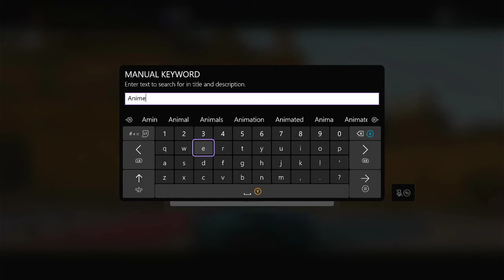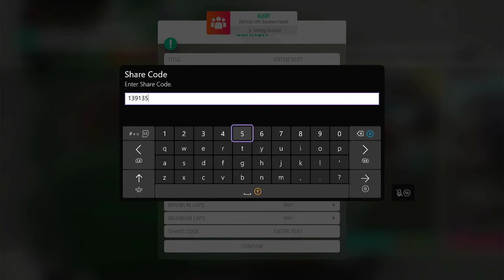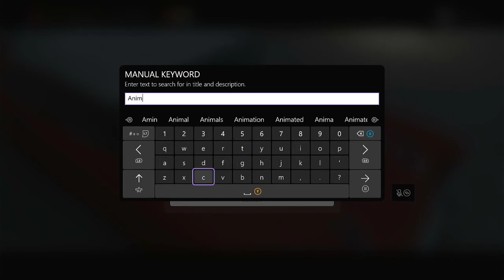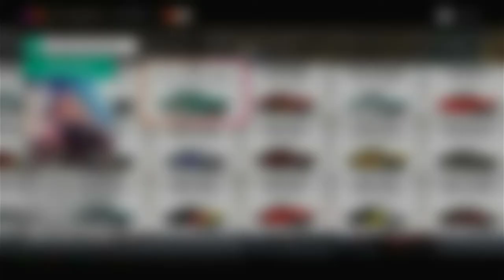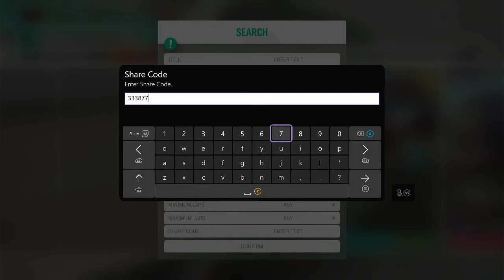Custom Routes with Custom Builds Stream (unedited)